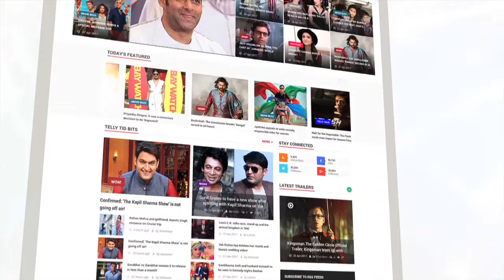Mouni Roy Set To Debut In Akshay Kumar's Film Gold | Bollywood Buzz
Mouni Roy has finally confirmed about her Bollywood debut with Akshay Kumar in his upcoming film, 'Gold' and has revealed all the details. Check out this video.